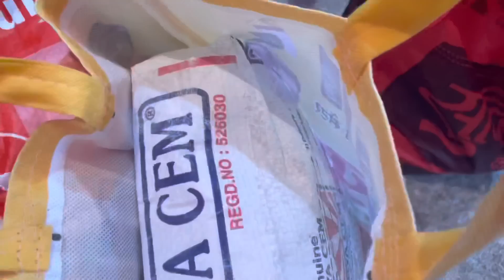Finally Dosto Mera Ghar Banane Ka Sapna Pura Hone Chala 🏡🙏|| Jharkhandi Beti